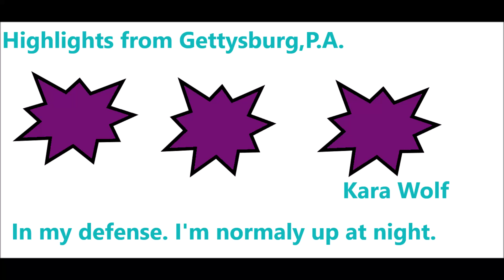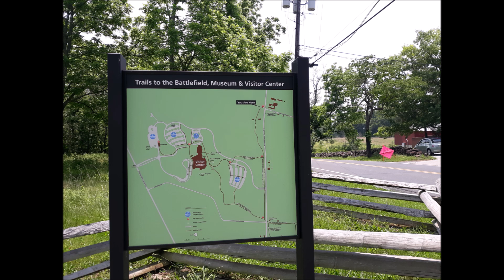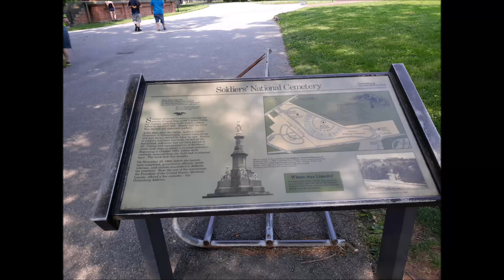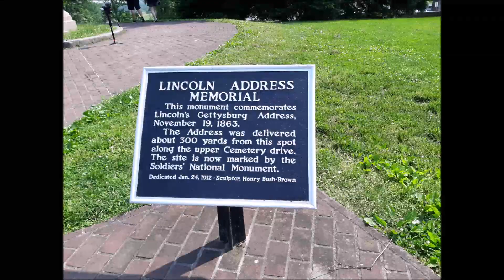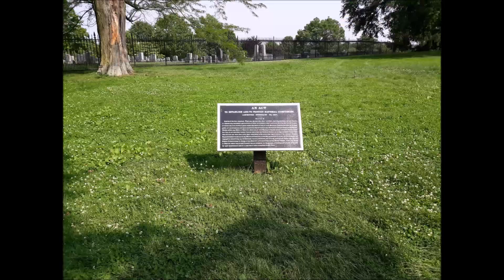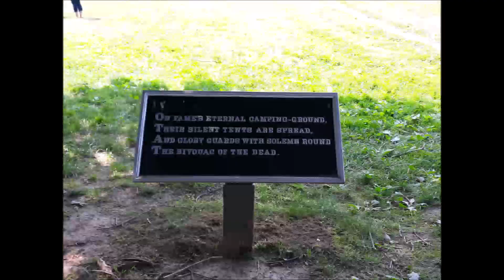Gettysburg Meetup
This was an event that Jason from JPVideos put together. We are grateful that he invited us to join him and other YouTubers. I suggest that you visit  Gettysburg PA. It is full of history and it is haunted. It is such a beautiful town to walk around too. Some of the locals even dress in the time period. I did do some of the highlights of the day. I hope you enjoy it. I'll do some links of the other videos that I did.